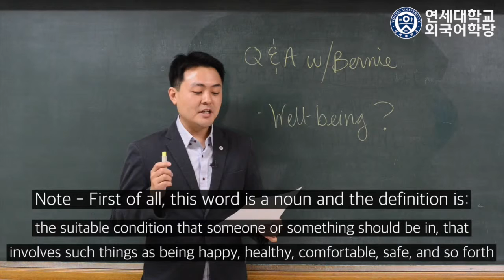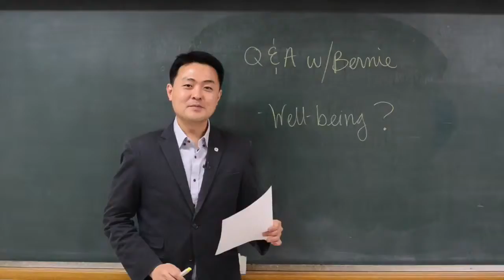5 14 2 246 Conversation Q&A w Bernie Bernard Kim